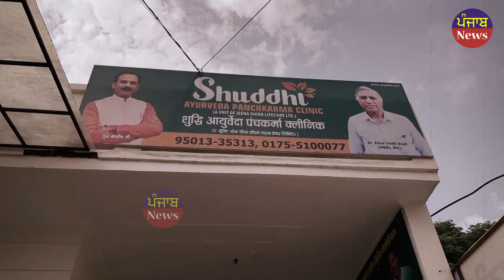ਇਹ ਬੰਦਾ ਤਿਆਰ ਕਰਦਾ ਸਪੈਸ਼ਲ ਪਾਣੀ ! ਇੱਕ ਗਲਾਸ ਪੀਣ ਨਾਲ ਹੋ ਜਾਂਦੀਆਂ ਵੱਡੀਆਂ ਵੱਡੀਆਂ ਬਿਮਾਰੀਆਂ ਦੂਰ! | Punjab News